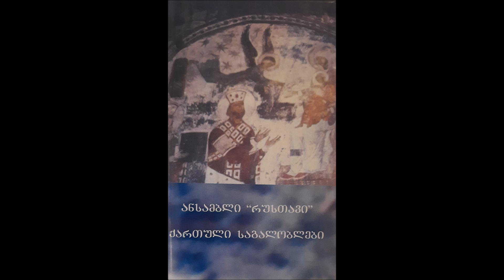ანსამბლი "რუსთავი" - თამარ დედოფლის საგალობელი (2007)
საგალობელი
ასრულებს: ანსამბლი "რუსთავი"
საგალობელი ალბომიდან "ქართული საგალობლები"